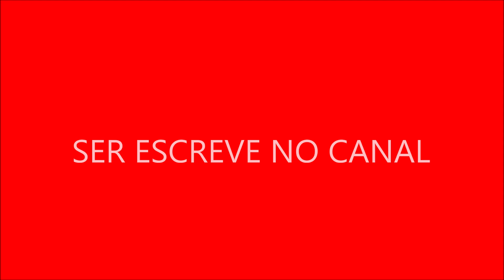Arnold Minha Família é uma Bagunça